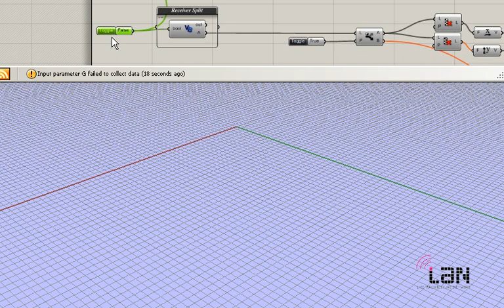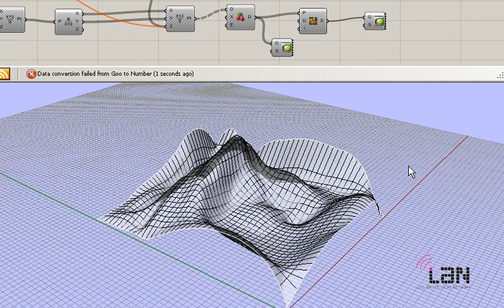Maya Fluids in Grasshopper via UDP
In a collaboration with Shajay Bhooshan Autodesk Maya 2009 can communicate with McNeel's Rhinoceros::Grasshopper.  The work on communicating to and from Grasshopper via the user datagram protocol (UDP) was to effectively speed up communication between programs without the use of each program writing and reading a text file.  This investigation was begun to open up Grasshopper to the outside world and eventually use it to drive physical associations via arduino and other interfaces. Processing was used initially as it is a very simple platform to used to test communication to and from Grasshopper.  The first objective of the investigation was to eventually connect up with a custom plugin which Shajay Bhooshan has been developing.

On the Maya side, Shajay is controlling and augmenting this already vast platform with custom C++ API Nodes.  His work can be seen on We Work 4 Her.  This particular 'fluid_UDP_Node' transmits fluid data per voxel over UDP.  Shajay has also taken advantage of the Open Frameworks, leveraging some of the code within the Maya plugin.

On the Rhino Grasshopper side, I have developped a very simple UDP receiver component in vb.net. The data is transmitted as one long string of comma separated values.  Currently Shajay can send me fluid density and velocity information per voxel, but really, any type of information could be sent out.  This information is parsed in the GH component and used to visualize the fluid as a Surface.  As with the rest of the UDP experiments, Giulio Piacentino's "The Engine" component made the refreshing of the Grasshopper canvas possible.

As you can tell, running all of these applications (including screen capturing) start to have an effect on this single processor machine.  Maya can effectively optput the data between 8 - 12 frames per second depending on how many applications are running.  The promising aspect of using UDP is that data can be sent from one computer to another via a network.  This could effectively distribute the workload of complex combinations of processes to many devices.